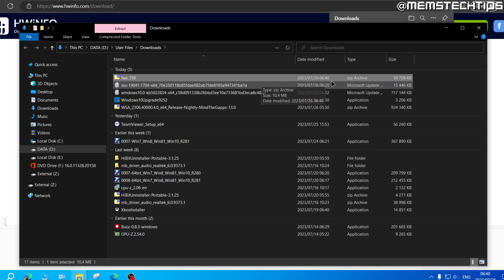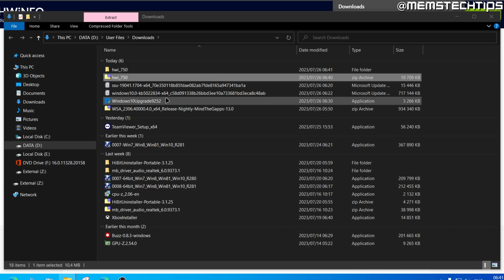How to Check CPU Temp in Windows 10/11 (Tutorial)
In this tutorial video, I'll show you how to check your CPU temperature in Windows 10 and Windows 11. So, if you've been wondering how to check your CPU temperature in Windows 10 on a laptop or how to check your CPU and GPU temp on Windows 10, this guide will show you how to download a trusted software that will allow you to check and monitor your CPU temps in Windows 10 or Windows 11.